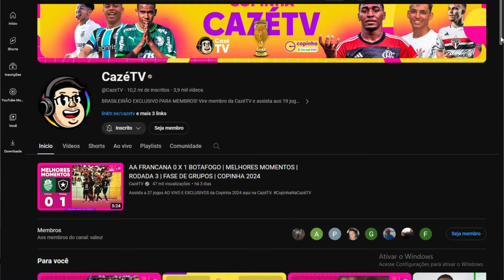CAZÉ TV x GOAT - Guerra Acirrada no Youtube.⚽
🎉LINK DE COMPRA PARA FIRE TV STICK🎉

A Cazé TV e o Canal GOAT são dois canais de streaming de futebol que transmitem jogos ao vivo no YouTube. Ambos os canais são novos, mas já estão conquistando uma grande audiência.
A Cazé TV é um canal do streamer Casimiro Miguel, que é conhecido por seu carisma e humor. O canal transmite jogos de diversos campeonatos, incluindo a Bundesliga, Campeonato Carioca e Paulistão ao vivo e com imagens.

O Canal GOAT é um canal da empresa americana GOAT Group, que é especializada em streaming de esportes. O canal transmite jogos da Bundesliga, da Liga Saudita, Bundesliga, Carioca ao vivo e com imagens.

Os dois canais estão disputando a atenção dos fãs de futebol no Brasil. A Cazé TV tem a vantagem de ter um apresentador popular e carismático, enquanto o Canal GOAT tem o apoio de uma empresa com experiência no mercado de streaming.
Ainda é cedo para dizer qual canal será o mais bem-sucedido. No entanto, é certo que ambos os canais estão contribuindo para a expansão do streaming de futebol no Brasil.